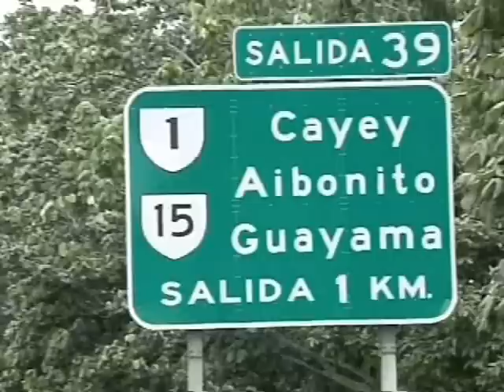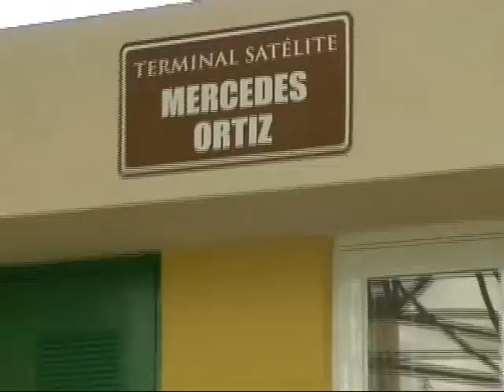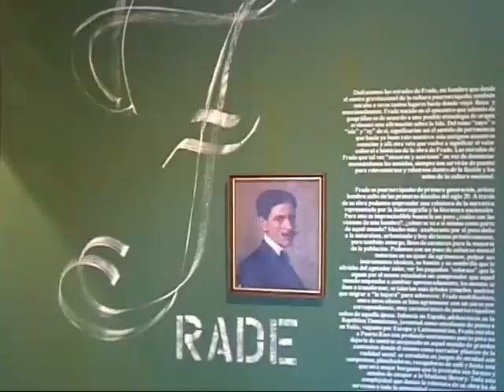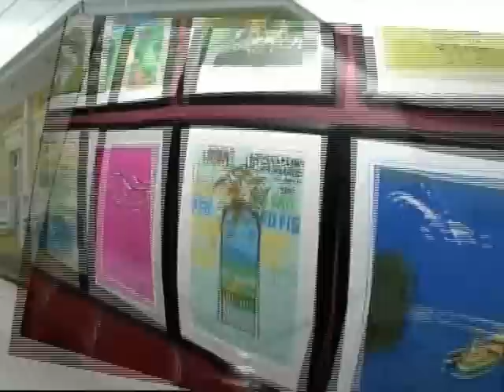Conoce a Cayey